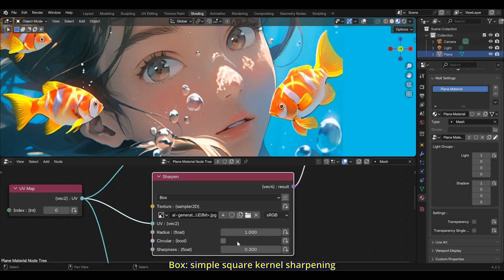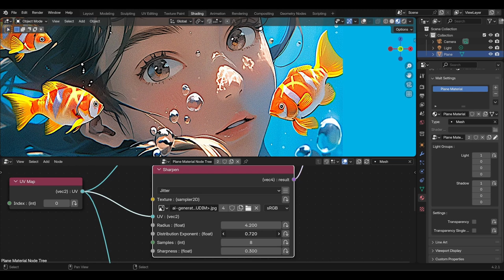BEER/Malt Render Engine: Sharpen Node